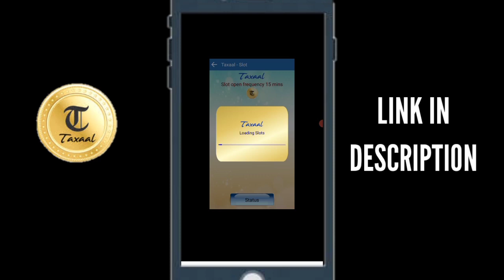Real Cricket 20" User Choice Tournaments now Live in game & detail Schedule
DOWNLOAD TAXAL